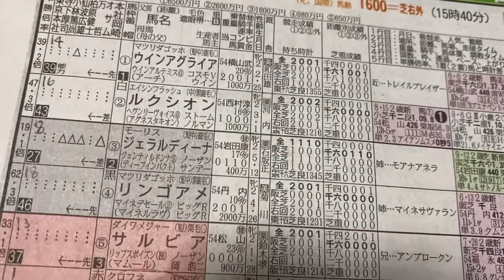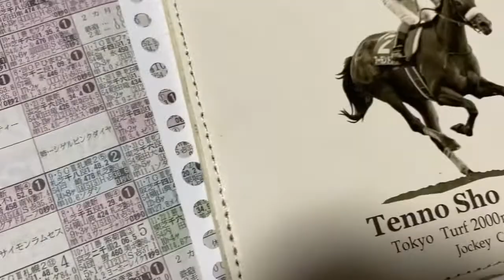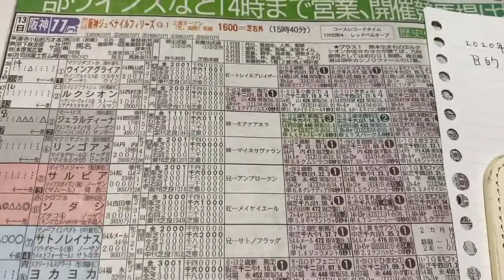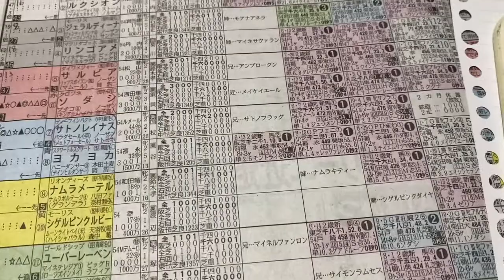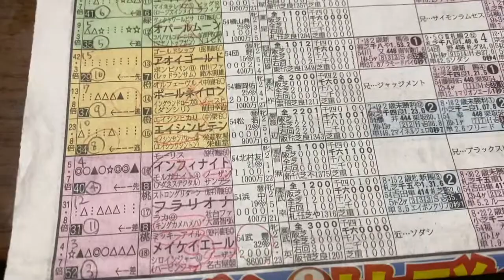アラ40独身女性阪神JFの買い目考えた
【競馬阪神JFカウンセリング】
『阪神JFカウンセリング受けて来ました』

今回の目的は応援する馬で勝つ！です。
武豊さんが騎乗してからずっと気になっていたメイケイエールちゃん、どうやら私はアーモンドアイちゃんに似ていると感じていたんです。

アラ40独身女性、病的真面目を治すためにカウンセラーの先生から競馬を教わっています。
競馬を教わり始めてからのお話を、『初心者のための競馬の始め方』シリーズでお話しています。

【ブログ】
★JUGEMブログ『にこちゃんが先生に教えてもらったこと』